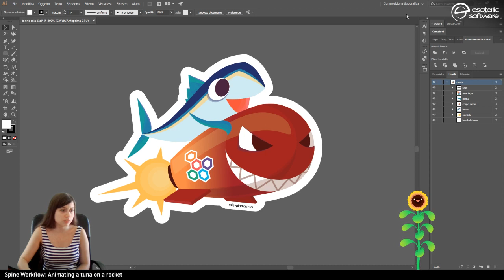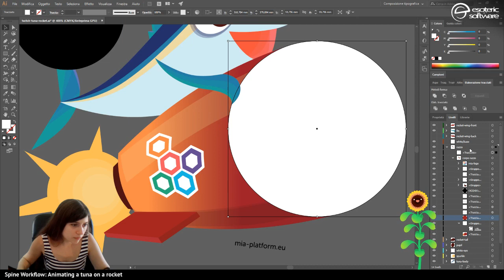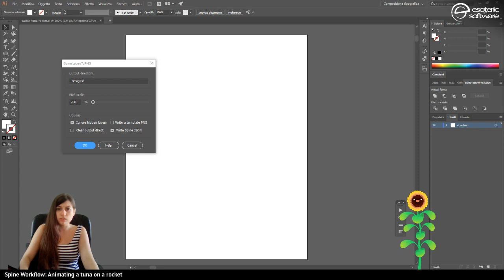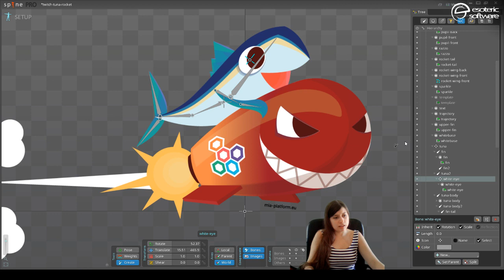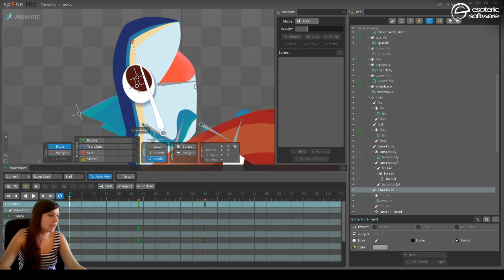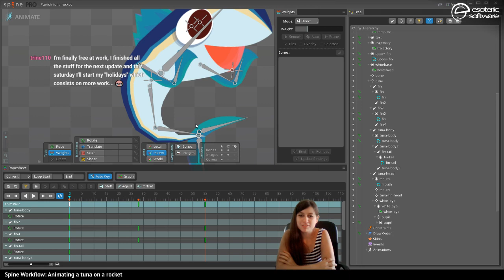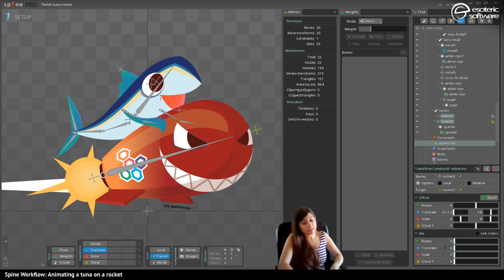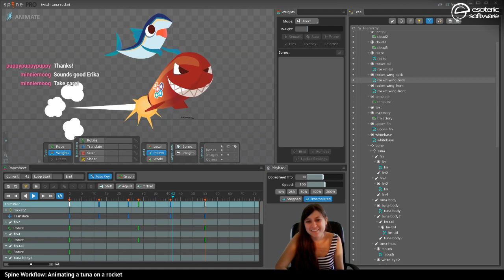Twitch: Animating a tuna on a rocket Pt. 1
Expand the video description for video chapters!

Video chapters:

0:00:00 Introduction
0:02:09 Illustrator file clean up
0:06:40 Illustrator script download
0:08:30 Illustrator script export overview
0:54:07 Illustrator export
1:03:10 Spine images import

1:19:16 Front rocket wing mesh creation
1:21:50 Tuna bones creation

*Tuna arm*
1:27:00 Tuna arm mesh
1:29:30 Tuna arm binding and weights
1:31:30 Duplicate the arm

*Tuna fins*
1:34:10 Tuna fin mesh creation
1:35:35 Tuna fin weights
1:42:20 Tuna upper fin mesh
1:45:00 Tuna upper fin weights

*Tuna body*
1:47:43 Tuna body mesh
1:50:00 Tuna body mesh binding
1:50:50 Additional mouth bone creation
2:01:58 Tuna mouth weights

*Rocket setup*
2:45:30 Rocket 2.5D bones and constraint creation
2:47:28 Rocket body mesh creation
2:29:50 Rocket body mesh binding and weights
2:56:20 Rocket fron wing binding and weights
2:57:30 Rocket back wing mesh and weights
2:59:30 Rocket sparkle mesh
3:04:36 Rocket tail mesh
3:08:40 Rocket eyes bones

3:13:25 End of stream result